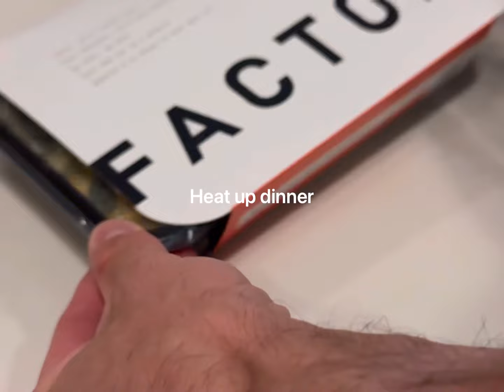A normal evening in my normal life